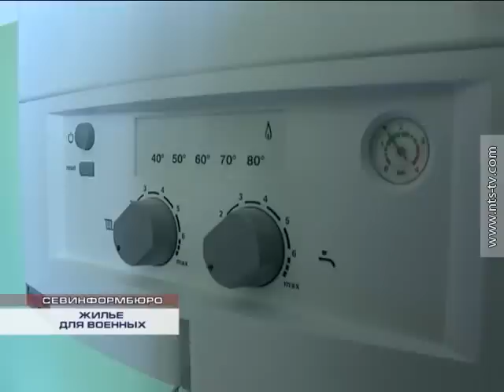01 10 2014 ОБОРОНСТРОЙ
В Казачьей бухте окончено строительство 50 жилых домов для военнослужащих Черноморского флота.

Здесь будут жить военнослужащие Черноморского флота Российской Федерации. Почти 2 тысячи военных уже в ближайшее время смогут заселиться в квартиры.  Качество работ и условия, в которых будут жить военнослужащие Черноморского флота, в среду проверил генеральный директор «Оборонстроя» России.